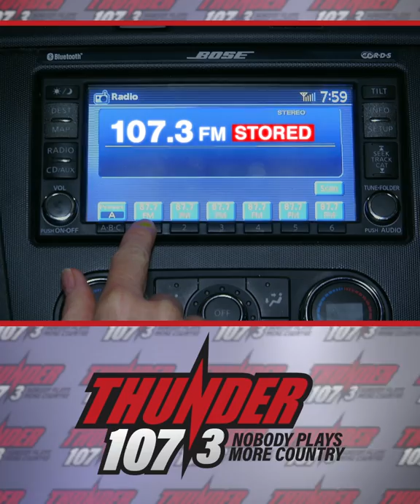Thunder Country 107.3 • Three Social Media Videos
WTNR-FM